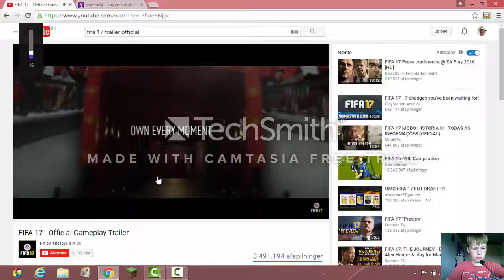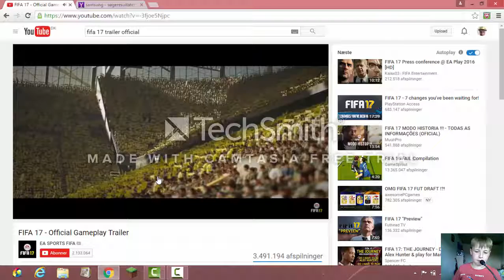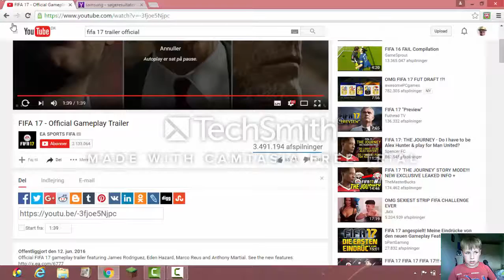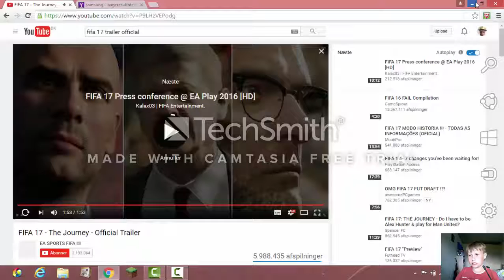fifa 17 trailer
juhu